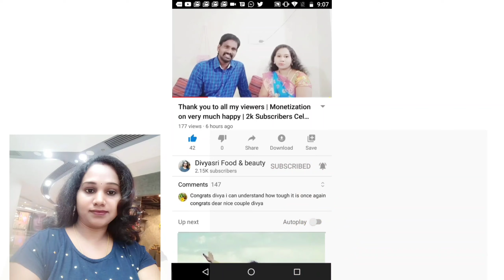why eggs should not be kept the fridge | In telugu | by divyasri | divyasri food &beauty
Eggs shouldn't be stored in the fridge door Many people keep their eggs in their fridge door. However, this can subject them to fluctuations in temperature every time you open your fridge, which could encourage bacterial growth and impair the eggs' protective membranes

scientists claim to say storing chicken eggs in the fridge is not healthy and the reasons for this new study will shock you out of your wits. It is common knowledge that the main reason why most of us store the eggs in the fridge is to help reduce salmonella risk.